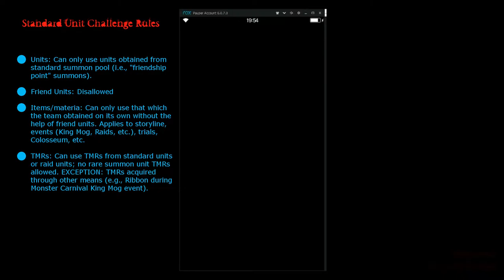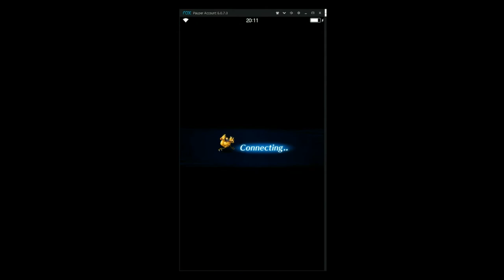FFBE Standard Unit Challenge (F2P) - Ramuh 2-star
The team brings the judicator to justice.

Notable equipment:
• Big Boss Shield (Monster Carnival)
• Brigandine (new player bundle)
• Cautery Sword (Monster Carnival)
• Crow's Claws (Monster Carnival)
• Guide Clothes (Nibelheim)
• Gungnir (March on Garuda)
• Ring of Toughness (Nibelheim)
• Staff of Antimagic (Monster Carnival)
• Wind-up Thancred (March on Garuda)

• Drakesguard Robe (Vision of Bahamut)
• Swelling Power (Vision of Bahamut)

• All else: Storyline item or crafted from Silver Chest recipe

Notable materia:
• Hustle Dance (Monster Carnival)
• Metal Slash (Monster Carnival)
• Thunderous Avoidance (Nibelheim)

FFBE Standard Unit Challenge Rules
☑ Units: Can only use units obtained from
standard summon pool (i.e., "friendship
point" summons).

☑ Friend Units: Disallowed

☑ Items/Materia: Can only use that which
the team obtained on its own without the
help of friend units. Applies to storyline,
events (King Mog, Raids, etc.), trials,
Colosseum, etc.

☑ TMRs: Not allowed unless it's from
a standard summon unit, raid unit, or if the
team acquired it through King Mog
(e.g., Ribbon during Monster Carnival).

SOUND EFFECTS
Creative Commons 0 License